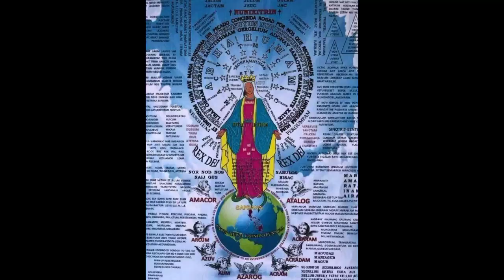Mutya Hunting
Mutya Hunting nakuha ko linta